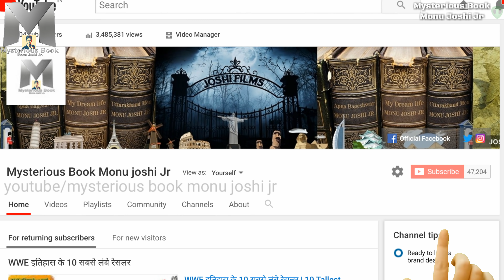WWE सुपरस्टार स्कॉट स्टाइनर के बारे में रहस्यमयी बातें | Intresting Facts About Scott Steiner Hindi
WWE सुपरस्टार स्कॉट स्टाइनर के बारे में रहस्यमयी बातें | Intresting & Surprising Facts About Scott Steiner

Scott Steiner
American professional wrestler

Scott Carl Rechsteiner, better known by the ring name Scott Steiner, is an American professional wrestler.

triple H T Shirts In Very Cheap price under 400rs
WWE 3d sticker book (Many wrestlers stickers) only 190 rs
Far Cry Collection (PC) only 799rs
IGI 2 Covert Strike (PC DVD) only 900rs
Battlefield 2 - Classic Edition (PC) only 499 Rs
Batman: Arkham City (PC) [Game of the Year GOTY Edition] Only On 600Rs
Buy John Cena Movies DVD Blue Ray,The Marine RS 279.00
John Cena 4 Action Movies Collection: The Marine + The Marine 2 + The Marine 3: Homefront + 12 Rounds -
John Cena Bumblebee (Blu-ray + DVD)
Techpro Silicone Wristband with WWE John Cena and Phone cover john cena-
My Trypod under 250rs -
My MIC under 120rs
My honor Mobile rate is low under 15000rs